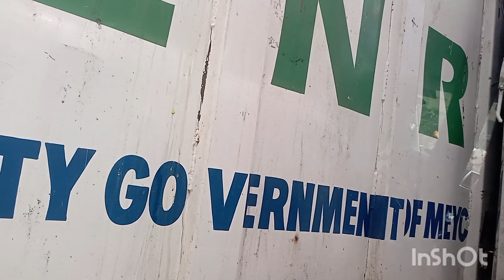Si Teacher Flor isang vlogger sinundo Ng Pulis? Bakit?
Love our family and with bonding paminsan minsan.